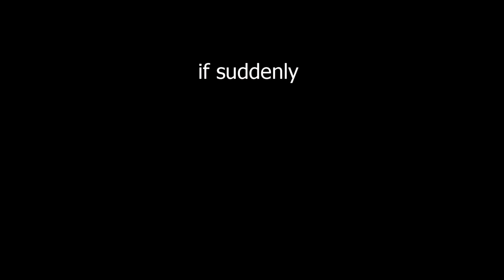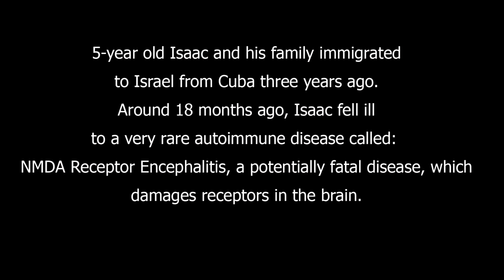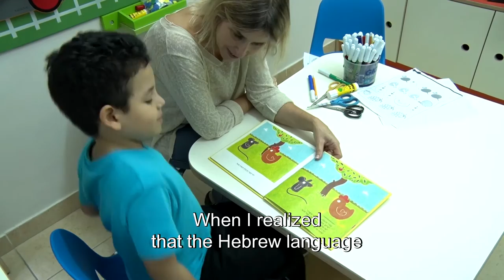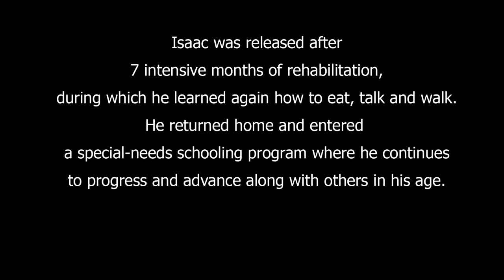Isaac Ashkenazi - Lowenstein Hospital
Loewenstein Hospital, a member of the Clalit Group, is the largest and the leading Israeli hospital in the field of rehabilitation medicine.